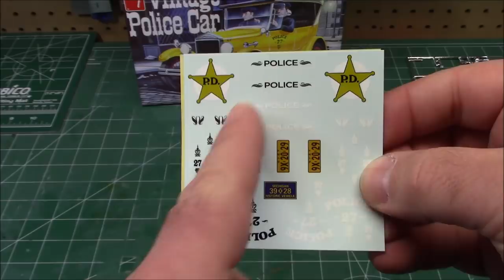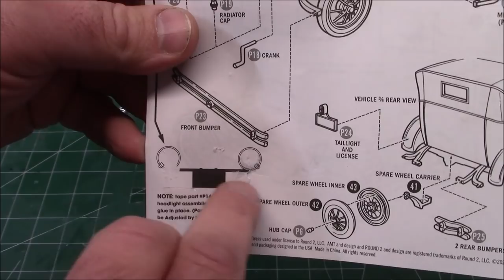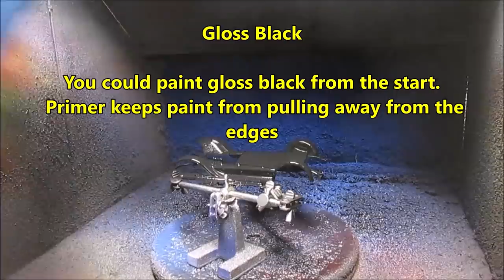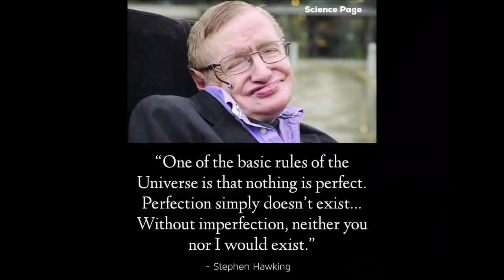1927 Ford Model T Police Squad Car 1/25 Scale Model Kit Build Tutorial Review AMT1182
Grab your #1927 Ford ModelT Police Squad Car from Modelroundup.com today!

Features
Molded in white, the modeler’s choice
Old-timey police car with special accessories
Helmets, megaphone, nightsticks and flashlight
Stock and hopped-up engine choices
Optional “side curtain” windows
“Vintage” vinyl tires with spoked wheels
Expanded decal sheet with ecal graphics options
Retro Deluxe reproduction AMT packaging

The Ford Model T (colloquially known as the Tin Lizzie, Leaping Lena, jitney or flivver) is an automobile produced by Ford Motor Company from October 1, 1908, to May 26, 1927.[8][9] It is generally regarded as the first affordable automobile, which made car travel available to middle-class Americans. The relatively low price was partly the result of Ford's efficient fabrication, including assembly line production instead of individual hand crafting.[10]

The Ford Model T was named the most influential car of the 20th century in the 1999 Car of the Century competition, ahead of the BMC Mini, Citroën DS, and Volkswagen Type 1.[11] Ford's Model T was successful not only because it provided inexpensive transportation on a massive scale, but also because the car signified innovation for the rising middle class and became a powerful symbol of the United States age of modernization.[12] With 16.5 million sold, it stood eighth on the top ten list of most sold cars of all time.

Although automobiles had been produced from the 1880s, until the Model T was introduced in 1908, they were mostly scarce, expensive, and often unreliable. Positioned as reliable, easily maintained, mass-market transportation, it was a runaway success. In a matter of days after the release, 15,000 orders had been placed.[14] The first production Model T was built on August 12, 1908[15] and left the factory on September 27, 1908, at the Ford Piquette Avenue Plant in Detroit, Michigan. On May 26, 1927, Henry Ford watched the 15 millionth Model T Ford roll off the assembly line at his factory in Highland Park, Michigan.[16]

Henry Ford conceived a series of cars between the founding of the company in 1903 and the introduction of the Model T. Ford named his first car the Model A and proceeded through the alphabet up through the Model T, twenty models in all. Not all the models went into production. The production model immediately before the Model T was the Model S,[17] an upgraded version of the company's largest success to that point, the Model N. The follow-up to the Model T was the Ford Model A, rather than the "Model U". The company publicity said this was because the new car was such a departure from the old that Ford wanted to start all over again with the letter A.

The Model T was Ford's first automobile mass-produced on moving assembly lines with completely interchangeable parts, marketed to the middle class.[18] Henry Ford said of the vehicle:

I will build a motor car for the great multitude. It will be large enough for the family, but small enough for the individual to run and care for. It will be constructed of the best materials, by the best men to be hired, after the simplest designs that modern engineering can devise. But it will be so low in price that no man making a good salary will be unable to own one – and enjoy with his family the blessing of hours of pleasure in God's great open spaces.[19]

Although credit for the development of the assembly line belongs to Ransom E. Olds, with the first mass-produced automobile, the Oldsmobile Curved Dash, having begun in 1901, the tremendous advances in the efficiency of the system over the life of the Model T can be credited almost entirely to the vision of Ford and his engineers.

The Model T had a front-mounted 177-cubic-inch (2.9 L) inline four-cylinder engine, producing 20 hp (15 kW), for a top speed of 40–45 mph (64–72 km/h).[25] According to Ford Motor Company, the Model T had fuel economy on the order of 13–21 mpg‑US (16–25 mpg‑imp; 18–11 L/100 km).[26] The engine was capable of running on gasoline, kerosene, or ethanol,[27][28] although the decreasing cost of gasoline and the later introduction of Prohibition made ethanol an impractical fuel for most users.

The ignition system used in the Model T was an unusual one, with a low-voltage magneto incorporated in the flywheel, supplying alternating current to trembler coils to drive the spark plugs. This was closer to that used for stationary gas engines than the expensive high-voltage ignition magnetos that were used on some other cars. This ignition also made the Model T more flexible as to the quality or type of fuel it used. The system did not need a starting battery, since proper hand-cranking would generate enough current for starting. Electric lighting powered by the magneto was adopted in 1915, replacing acetylene and oil lamps, but electric starting was not offered until 1919.